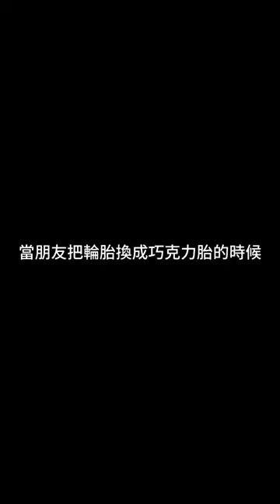GSX-R150 當你騎仿賽跟巧克力胎出門的時候